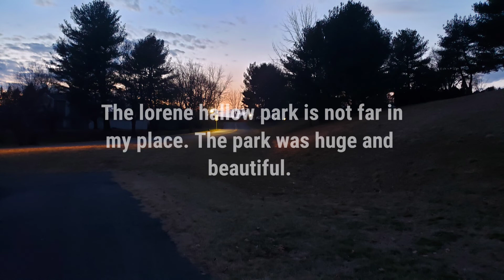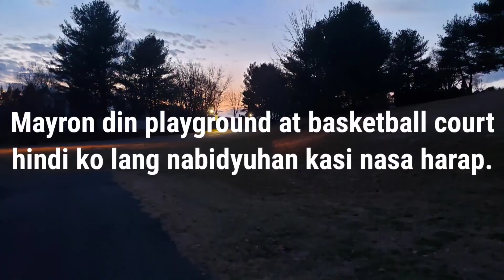Malalaki ang park dito at maganda, malinis, kompleto para sa mga activities. Tourinlorenehallowpark#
Health tips/The Benefits of eating celery
Health tips/ The benefits of coconut oil good for health
Health tips/Homemade smoothie with bananas and mango
Health tips/ The Benefits of alugbati or malarba spinach
Health tips/Ang masamang epekto ng BPA or Bisphenol A sa ating kalusugan
na nagmumula sa plastik.
Tutorial tips/ Paanu gumawa ng home made play dough
tutorial tips/Reading tips for kids 3 to 6 years old
Health tips/ the Benefits of carrot juice